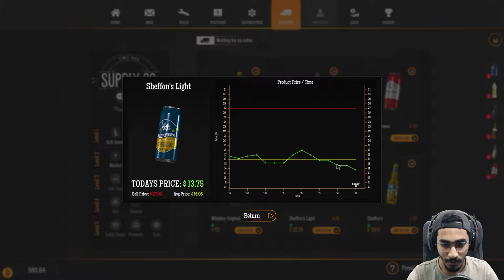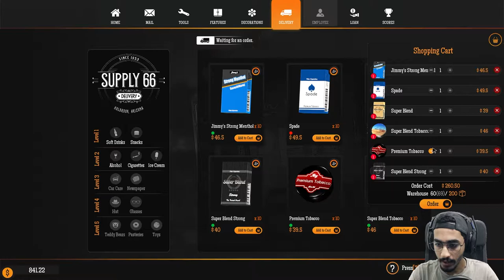محاكي محطة البنزين #4 🔥 فتحت قراج تصليح سيارات 😱 || GAS STATION SIMULATOR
واذا مره مره مره ناوي تدعمني اكثر واكثر .. الدعم المادي ع هذا الرابط :